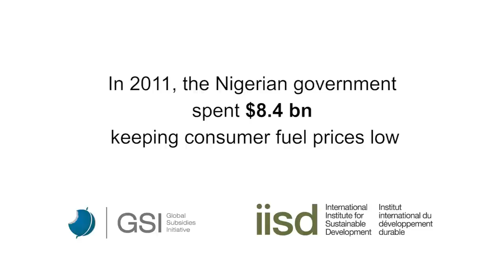Civil society dialogue on fossil-fuel subsidy reform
Sixty-five participants from 25 countries gathered in London from September 1-2, 2014, to discuss strategies for reforming fossil-fuel subsidies.